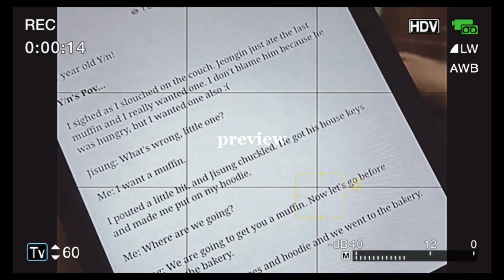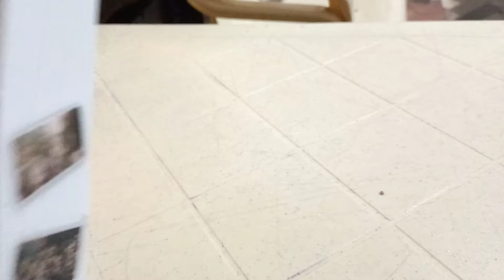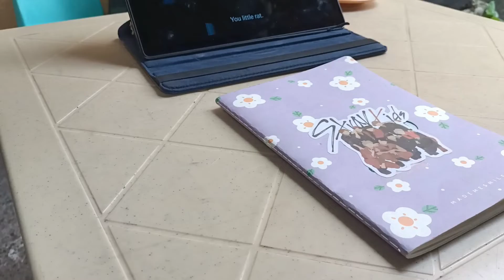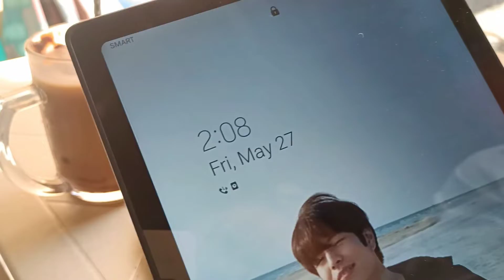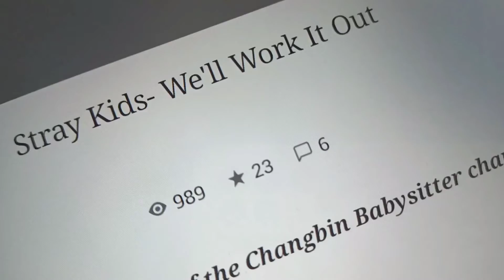weekly vlog ❀ - beach break, eating, journal, reading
hello everyone ☺︎ I hope you are doing well and for todays video is some random clips that what I do this week!

- for the best viewing experience, watch in high quality!
- sorry for grammatical errors and typo!
Your lovely Charmsy

☏ social ☏
↳ @_dumpiea in insta

↳ Oppo A94
↳ Capcut, phonto, picsart for editing

♡ faqs ♡
↳ name: Charmaine
↳ going grade 9